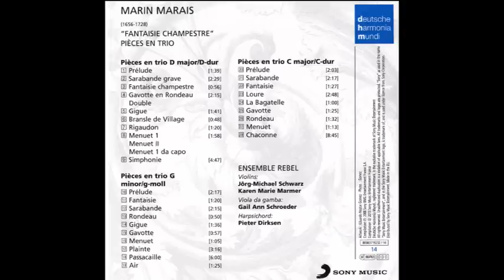Marin Marais (1656-1728) - Fantaisie Champetr, Pieces en trio (Ensemble Rebel)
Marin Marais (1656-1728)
Fantaisie Champetr, Pieces en trio (Ensemble Rebel)